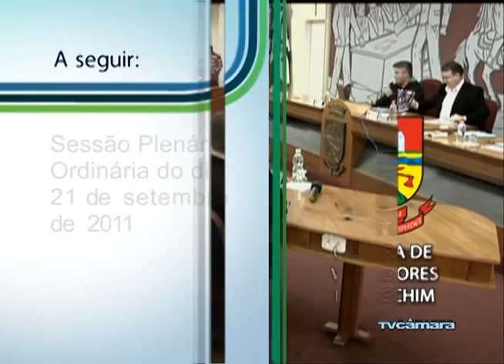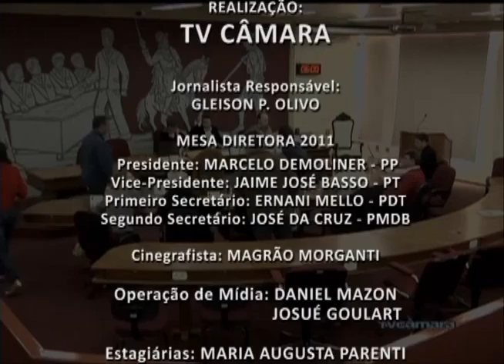21/09 - Sessão Plenária Ordinária da Câmara de Vereadores de Erechim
21/09 - Sessão Plenária Ordinária da Câmara de Vereadores de Erechim